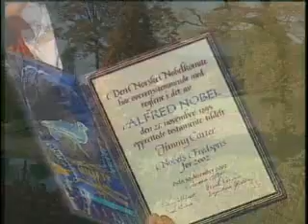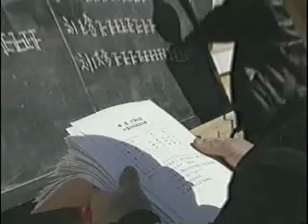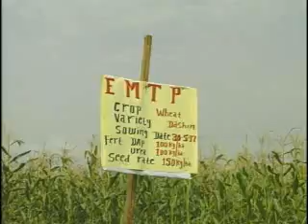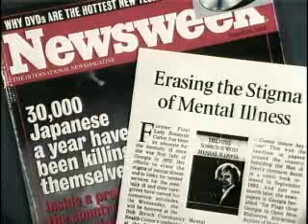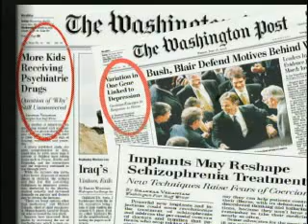Waging Peace, Fighting Disease, Building Hope